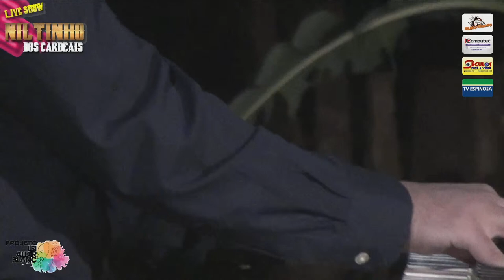Live Niltinho dos Cardeais | Show musical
A TV Espinosa transmite hoje uma live do Live Niltinho dos Cardeais em um show musical.

Apoio:
Computec: